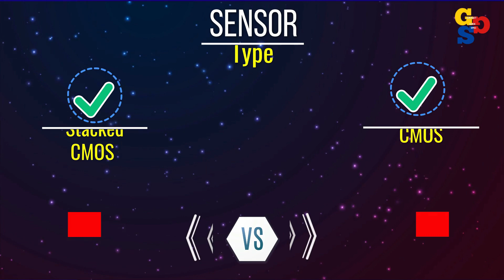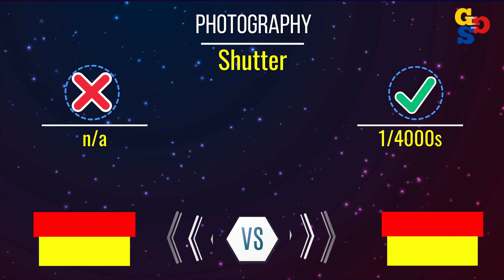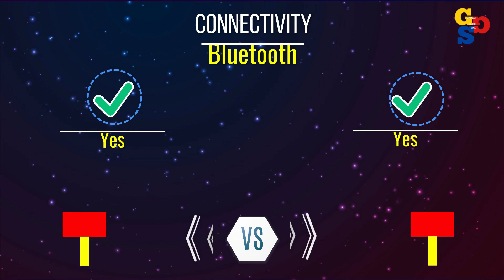🔴 Nikon Z9 vs Fujifilm GFX 50s ii Video FULL Comparison|which one mirrorless camera best for you 🔴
🔴🔴 Summary Nikon Z9 Key Specs 🔴🔴

✅46MP
✅Full frame Stacked CMOS Sensor
✅ISO 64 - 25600 ( expands to 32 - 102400)
✅Nikon Z Mount
✅Sensor-shift Image Stabilization
✅3.2″ Tilting Screen
✅3686k dot Electronic viewfinder
✅30.0fps continuous shooting
✅8K - 7680 x 4320 video resolution
✅120fps High-Speed Video
✅Built-in Wireless
✅Built-in GPS
✅1340g
✅149 x 150 x 91 mm
✅Weather Sealed Body

🔴 Reasons to choose Nikon Z9 over Fujifilm GFX 50S II 🔴

✅Viewfinder Magnification  0.8x vs 0.77x
✅Max ISO    25.600 vs 12.800
✅Number of Focus Points   493 vs 425
✅Max Elect. Shutter   1/32000s vs 1/16000s
✅Continuous Shooting   30.0fps vs 3.0fps
✅Battery Life    740 shots vs 440 shots
✅Max Video Resolution   7680 x 4320 vs 1920 x 1080
✅Full-size HDMI Port   Yes vs No
✅Focus Bracketing   Yes vs No
✅Focus Stacking    Yes vs No
✅Illuminated Buttons   Yes vs No
✅CFexpress Card Support   Yes (Type B) vs none
✅Animal Eye AF Tracking   Yes vs No
✅Vehicle Tracking AF   Yes vs No
✅Anti Flicker    Yes vs No
✅Eye Tracking Focus   Yes vs No

🔴🔴 Summary Fujifilm GFX 50S II Key Specs 🔴🔴

✅51MP
✅Medium format CMOS Sensor
✅ISO 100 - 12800 ( expands to 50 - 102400)
✅Fujifilm G Mount
✅Sensor-shift Image Stabilization
✅3.2″ Tilting Screen
✅3690k dot Electronic viewfinder
✅3.0fps continuous shooting
✅Full HD - 1920 x 1080 video resolution
✅Built-in Wireless
✅900g
✅150 x 104 x 87 mm
✅Weather Sealed Body

🔴 Reasons to choose Fujifilm GFX 50S II over Nikon Z9 🔴

✅Max Sensor Resolution   51 MP vs 46 MP
✅LCD Screen Resolution   2.360k dots vs 2.089k dots
✅Weight     900 g vs 1340 g
✅Sensor Pixel Area   28.40µm2 vs 18.88µm2
✅Flash Sync Port   Yes vs No
✅Pixel Shift High-Res Mode  Yes (200 MP) vs No

🔴🔴 Common Strengths of Nikon Z9 and Fujifilm GFX 50S II 🔴🔴